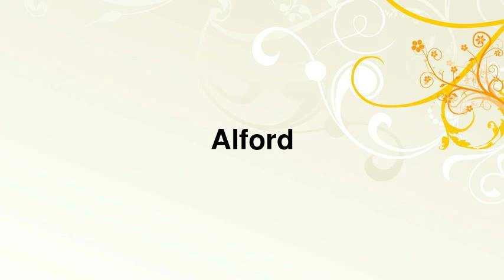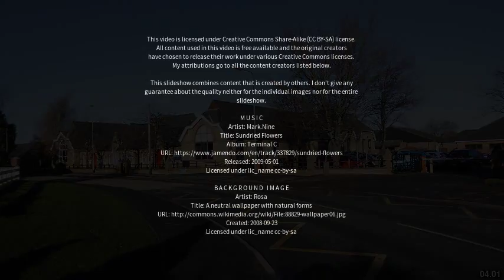Best places to visit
Best places to visit - Alford (United Kingdom) Best places to visit - Slideshows from all over the world - City trips, nature pictures, etc.